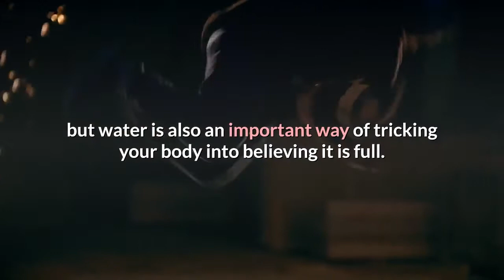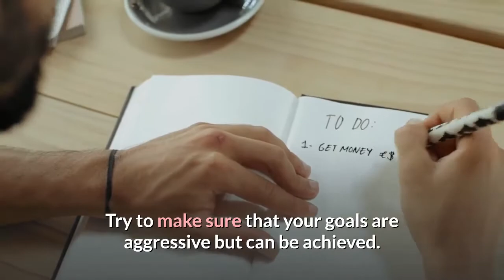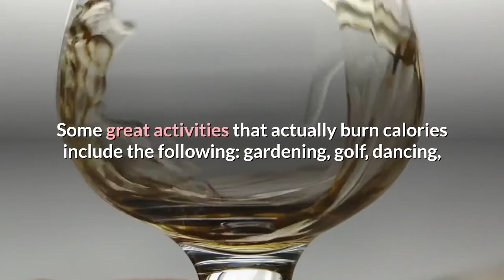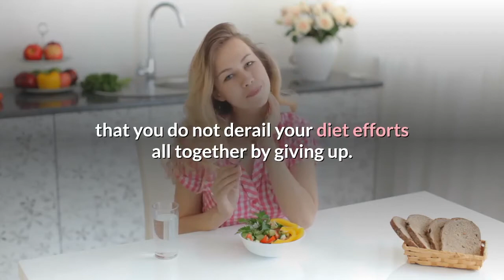Healthy dieting tips | 4 essential tips for losing weight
If you would like a few tips that should make your weight loss goals a little easier to achieve then perhaps the following tips will help you out.
1. Drink plenty of water!
2. Set goals!
3. Eat more healthy foods!
4. Move more!